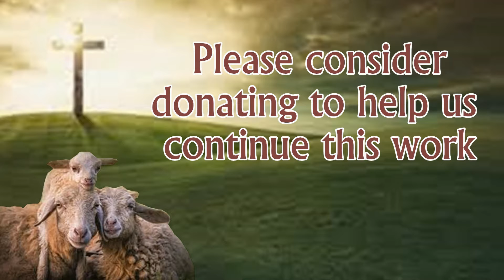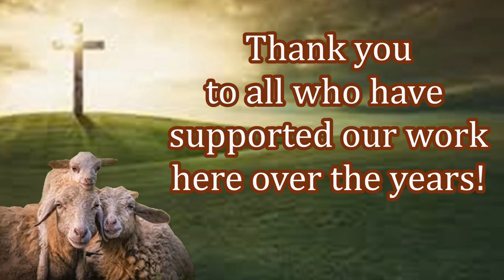India Receiving Hope! Feeding His Sheep!